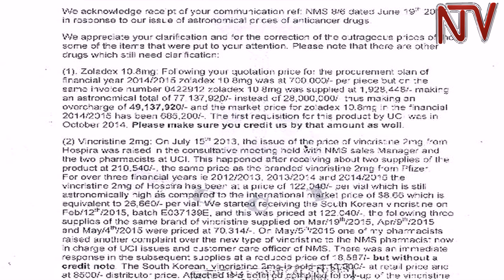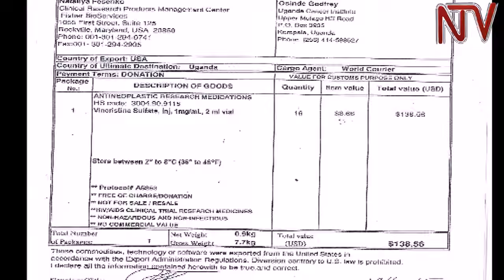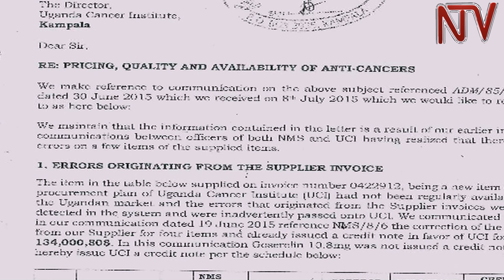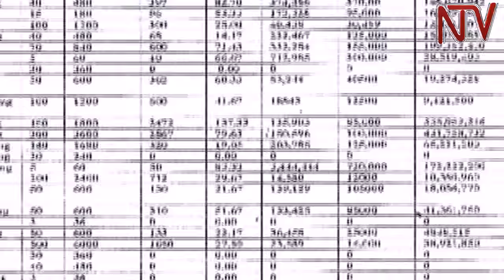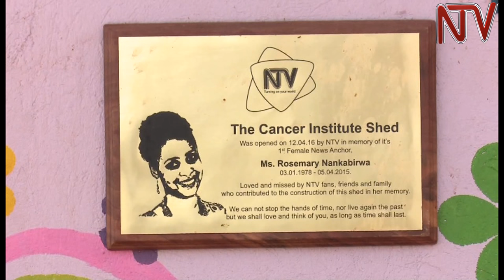NMS on the spot over loss of Shs1.8B for procuring cancer drugs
The National Medical Stores is under the spotlight after concerns that about 1.8 billion shs was lost in the procurement of anti-cancer drugs. The concern is raised by the Director of the Uganda Cancer institute Dr Jackson Orem where he raises a red flag over the astronomical prices after conducting an internal investigation. In his response, the NMS General Manager, Moses Kamabare claims that some of the prices, which appear inflated were a result of errors.